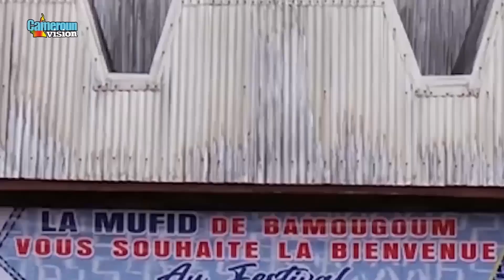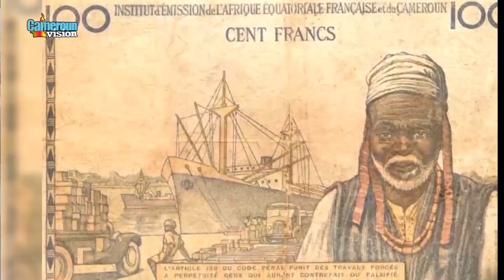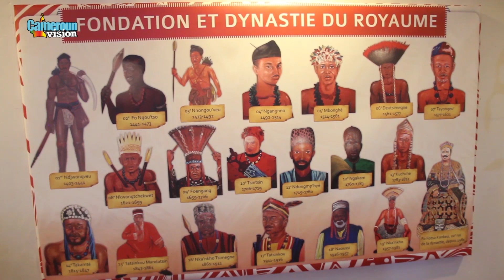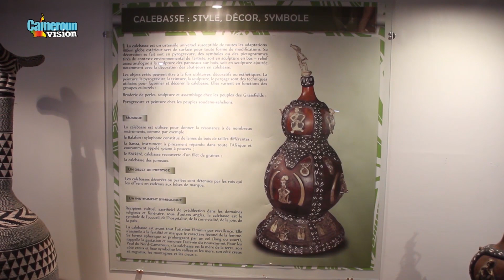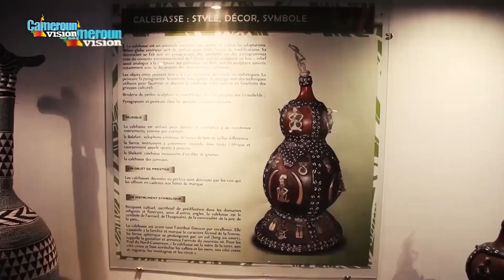BAMOUGOUM PRÉPARE SON FESTIVAL NEKANG 2023 SUR CAMEROUN VISION...